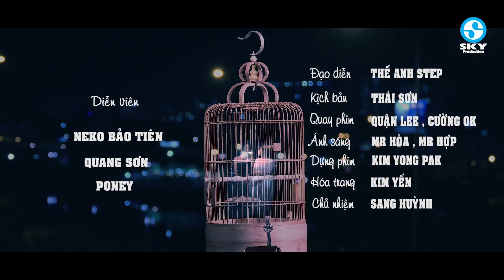LK Nhạc Vàng Nghe Hoài Không Chán | Ai Cho Tôi Tình Yêu , Chiều Cuối Tuần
Bản quyền thuộc RIAV Network
1. Ai cho tôi tình yêu
2. Chiều cuối tuần
3. Biết sẽ về đâu
4. Chiều hạ vàng
5. Dù anh nghèo
6. Mưa ngoài trời hay mưa trong lòng
7. Phận tơ tằm
8. Những lời này cho em
10. Sương lạnh chiều đông
11. Tấm ảnh không hồn
12. Tiền là cát bụi
13. Sao anh nỡ đành quên
14. Mật đắng tình yêu
15. Đêm không nhà
16. Chắp tay lạy người
17. Đam mê